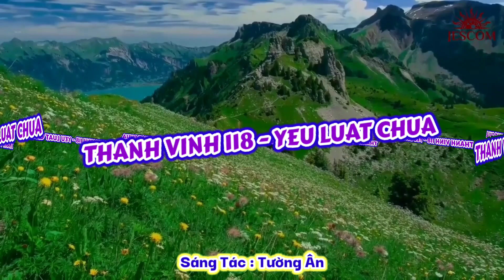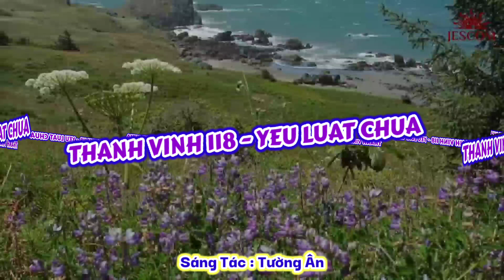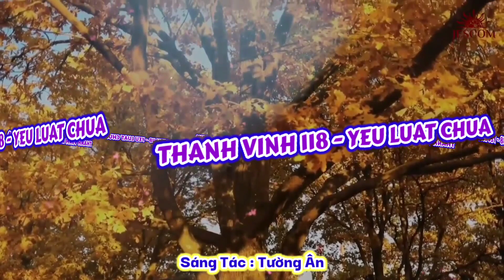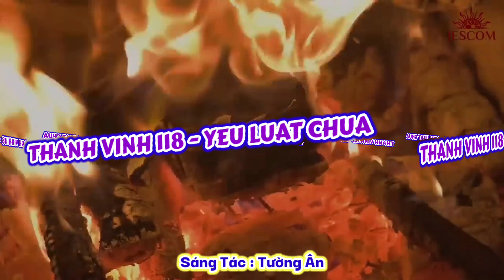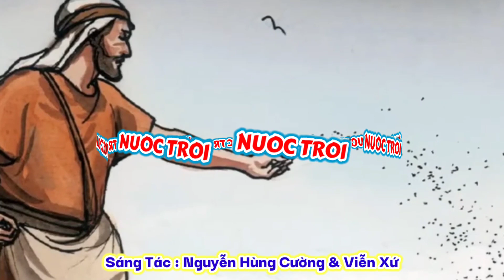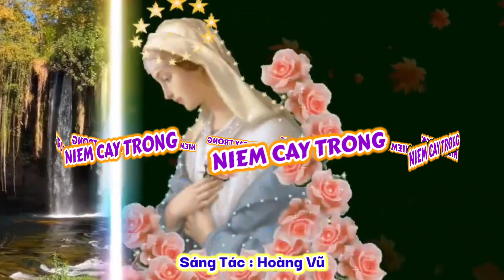(MeTC) Thánh Ca Thứ Bảy 29-07-2023 / Chúa Nhật Tuần 17A Thường Niên